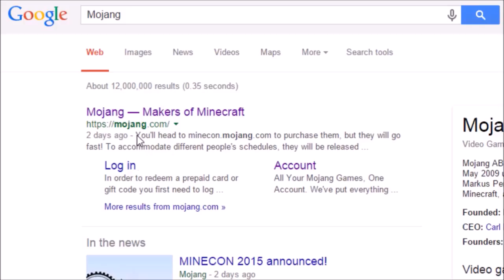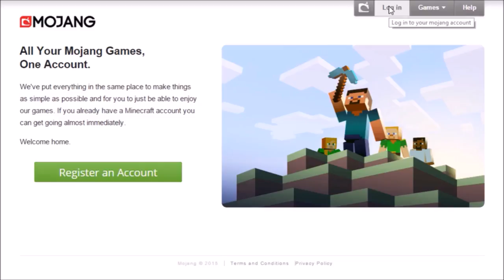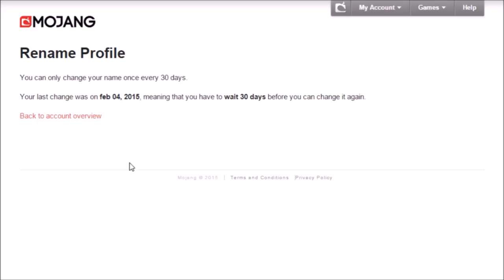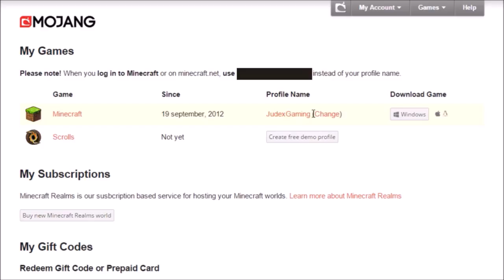LAV DIT NAVN OM I MINECRAFT! - Tutorial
Husk at bedømme videoen med et like eller et dislike så jeg kan vide, hvad du vil se mere af, på kanalen. Du må også gerne skrive en kommentar, om hvad du synes. Så ville jeg blive glad:)
Banner lavet af mig selv!:)
Avatar lavet af mig selv!:)
Andre Sociale Medier:
Udstyr:

Lenovo G510 Bærbar
Blue Snowball Mikrofon
SteelSeries Kana Gaming Mouse Orange
Logitech G105 Tastatur
Razer Kraken Pro Neon Grøn Headset
ADX Firebase Gaming USB-Hub
Logitech C270 HD Webcam
Ekstern Dell 17" LCD Skærm
Canon Eos 1200D Spejlrefleks Kamera
Hama Tripod Star 61 Kamerastativ
Spørgsmål / Svar:

Spørgsmål: Hvad filmer du med?
Svar: Fraps og OBS til pc, og Elgato Game Capture HD til konsol

Spørgsmål: Hvad er dit yndlings spil?
Svar: Minecraft & CS:GO!;3

Spørgsmål: Hvilken texture pack bruger du til Minecraft?